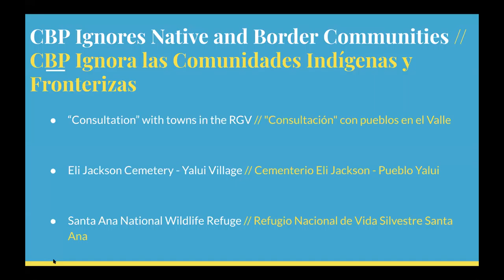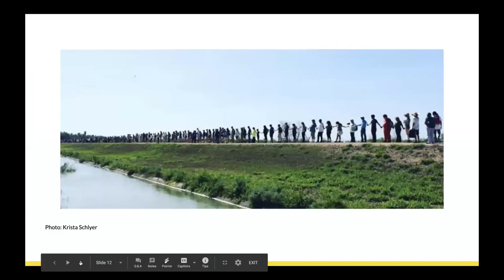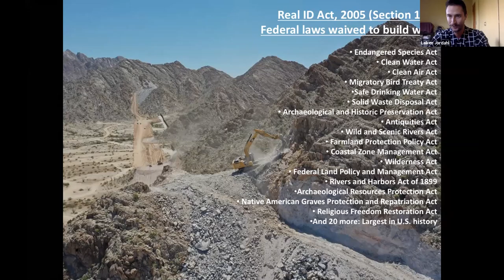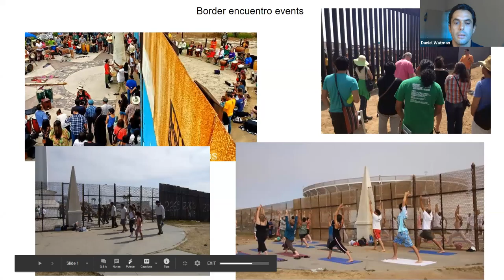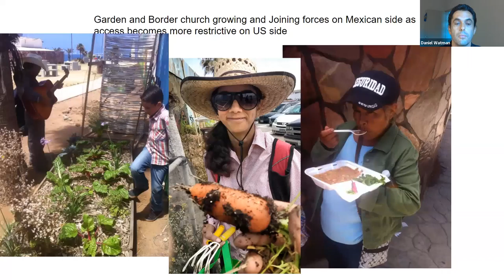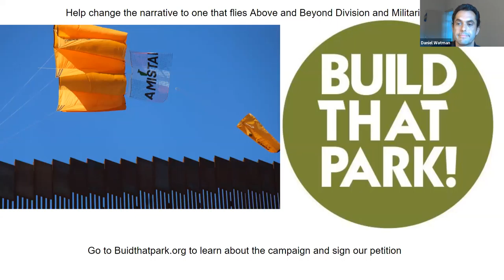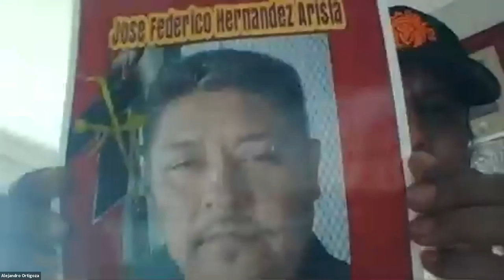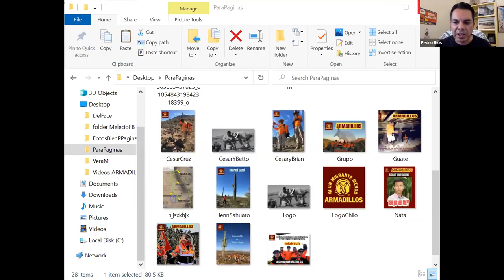The deadly impact of the southern border wall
How border wall construction hurts local communities and ecosystems, and how it contributes to border deaths is the focus of this online panel discussion held Sept. 17, 2020. It includes organizers from San Diego/Tijuana, Southern Arizona, and the Rio Grande Valley of Texas. This is the third of five US-Mexico Border Fact-Finding panels about the impact of US immigration policies on human rights along the border, part of the Zooming to the Border for Human Rights series sponsored by the People’s Tribune and El Tribuno del Pueblo. Panelists in this video are Norma Herrera, who coordinates a grassroots coalition working to stop border wall construction in the Rio Grande Valley and supports efforts to free people from ICE detention; Dan Watman, coordinator and founder of the Binational Friendship Garden at the San Diego/Tijuana border; Laiken Jordahl, Borderlands Campaigner with the Center for Biological Diversity; and Alejandro Ortigoza, a co-founder of Armadillos, a group that searches for migrants who get lost in the desert while trying to cross the border. The moderator is Pedro Rios, director of the American Friends Service Committee’s U.S./Mexico Border Program.